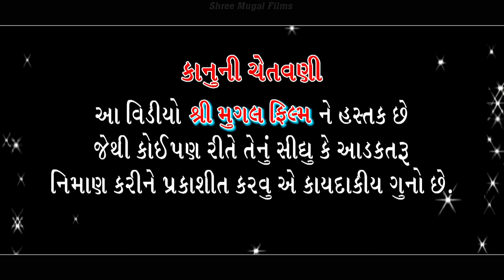RAKESH BAROT ll 2020 new song // એકવાર પાટણ જોવાને આવજો.....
Shree Mogal Films,
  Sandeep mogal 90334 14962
            live progaram setap